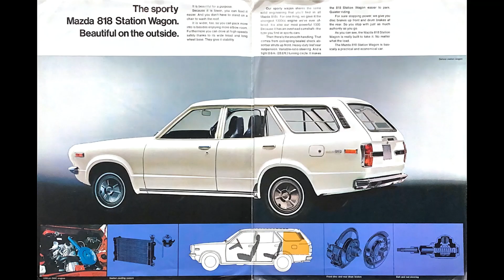Auto 1975 vintage Ve2 JGP